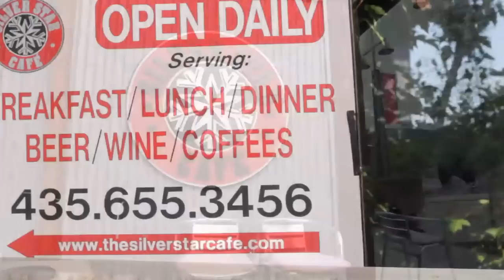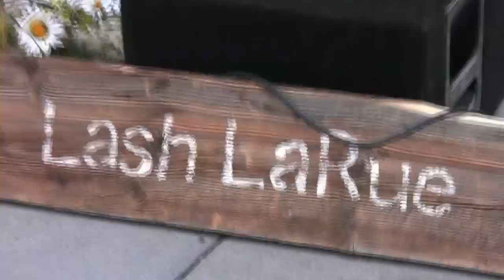Lash La Rue plays If You Catch Me Stealin' at Silver Star Cafe's Park City Limiits, 7-19-12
Park City favorites Lash La Rue brought down the house at Plaza Palooza at Silver Star Cafe! These incredible performers are as talented as they are fun-loving, and they put on a fantastic show for so many of their friends and fans. What a great night!